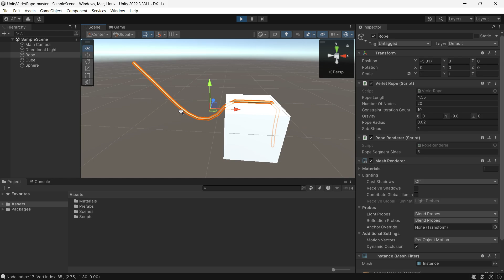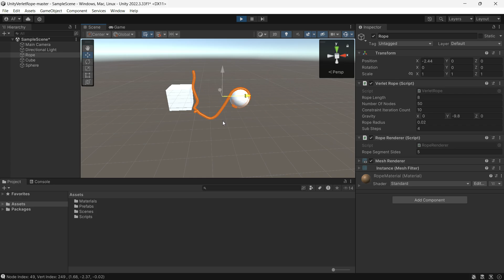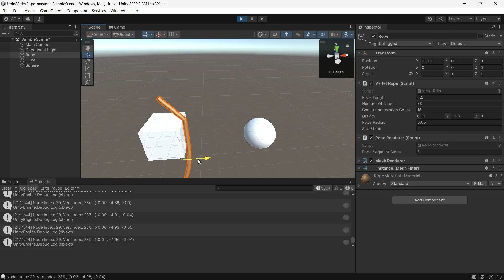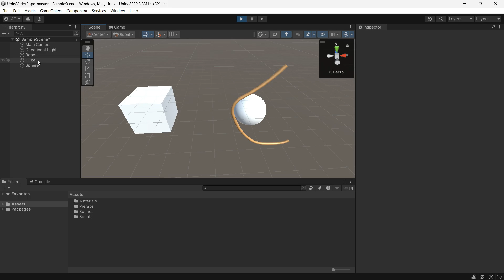Simulating Rope Physics in Unity - Verlet Rope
Thanks to Alireza who implement rope physics in Unity using Verlet integration.

Verlet integration is a numerical method for integrating Newton’s equations of motion. It is mostly used in molecular dynamics to calculate the trajectories of particles.